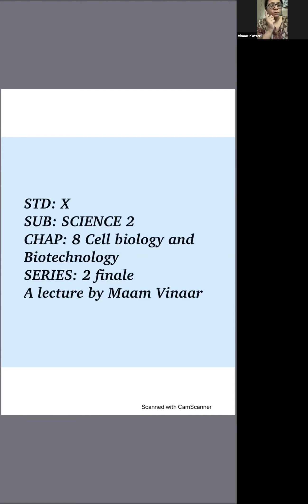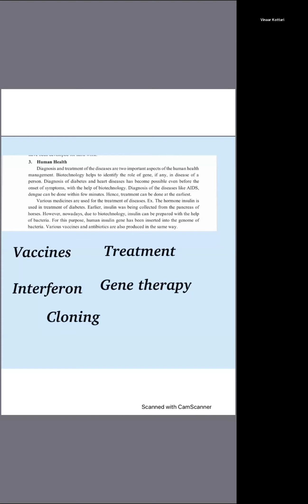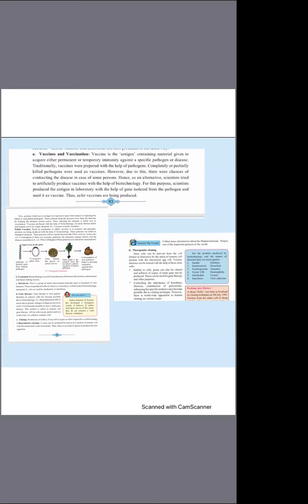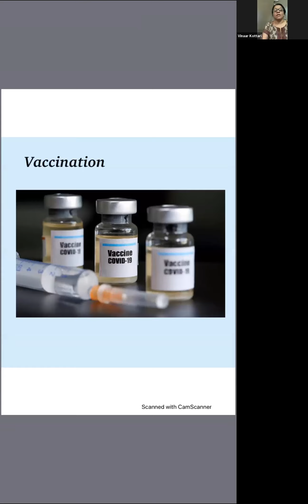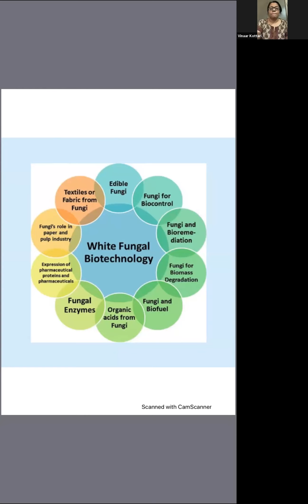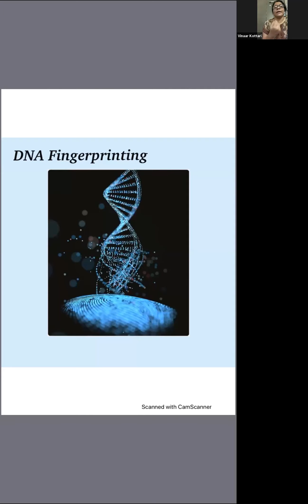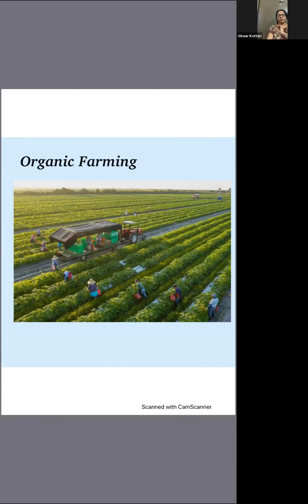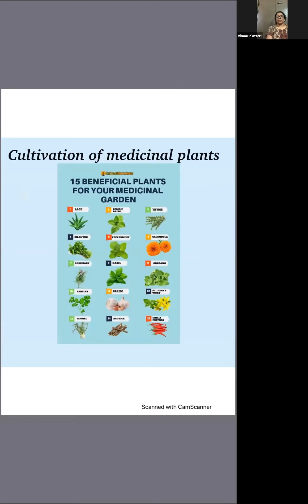10th Sci2 Vinaar miss 30 -11 -20